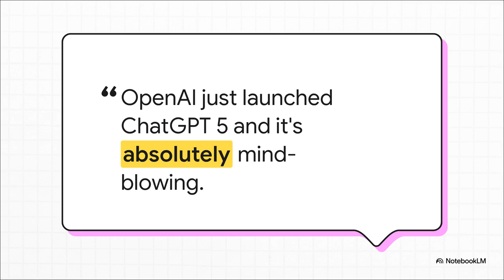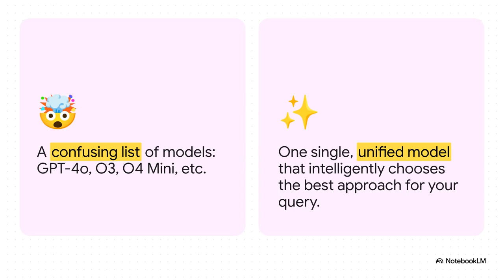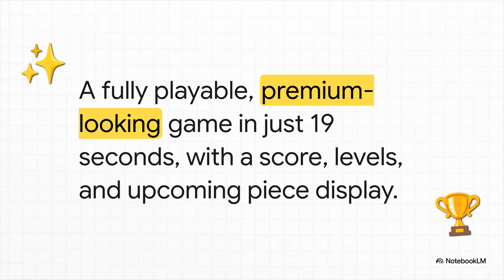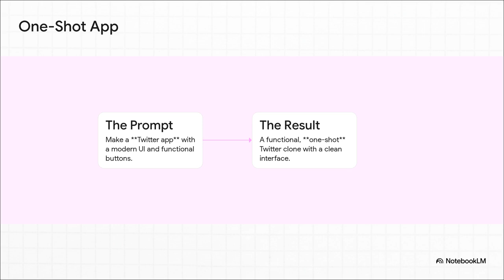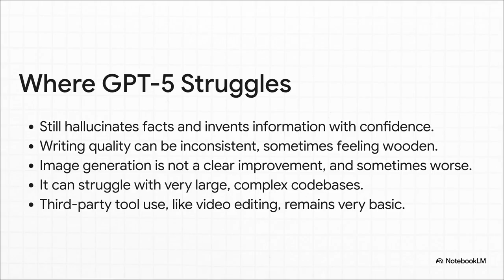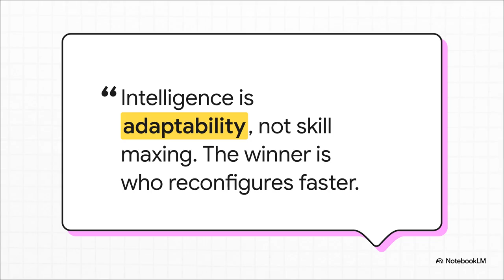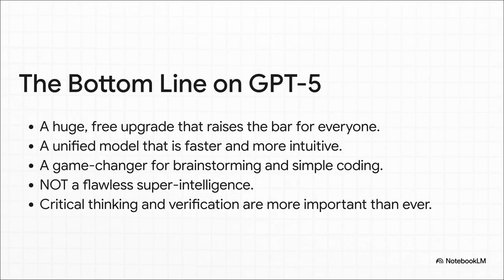ChatGPT 5 Will Change The World ( GPT 5 SHOCKING REALITY! )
The new **GPT-5** model, discussed in the provided text, introduces several significant improvements over its predecessors, becoming the new default for all users, including those on the free tier. One notable enhancement is **speed**, with GPT-5 processing light queries 30-50% faster than previous models. Crucially, it consolidates the capabilities of numerous specialized models into a **single, general model**, meaning users no longer need to manually select specific AI modes for different tasks; GPT-5 intuitively adapts its processing power to the complexity of the query. While it demonstrates remarkable advancements in **coding generation**, producing more sophisticated and functional outputs in significantly less time, its performance in **image generation** surprisingly appears to be a downgrade. The text also highlights its improved **writing flair**, offering more natural and engaging responses, although the issue of AI "hallucinations"—confidently providing incorrect information—persists despite efforts to mitigate it. Overall, GPT-5 represents a substantial upgrade in **usability and core functionalities**, despite some inconsistencies, and remains accessible to a broad user base with daily usage caps for non-paying users.